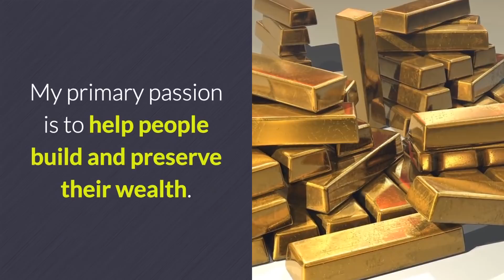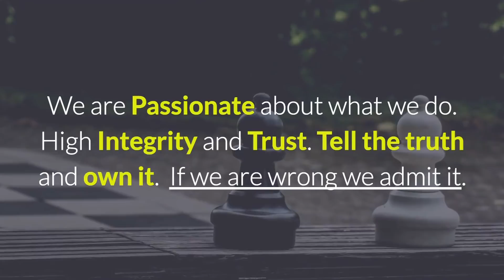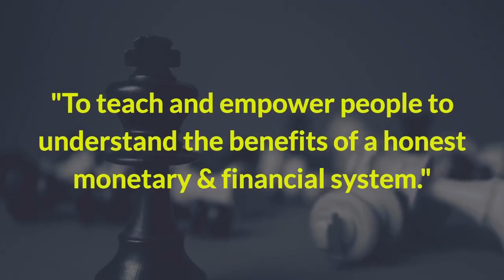Avino Silver & Gold Mines Silver and Gold Summit 2017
This interview was filmed at the Silver and Gold Summit in San Fransisco. It is one of the benefits of being a Morgan Report member.